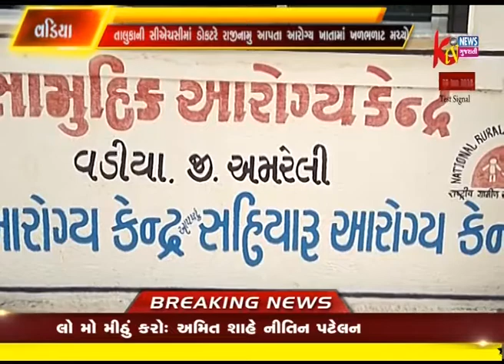vadiya MA CHC MA DOCTOR AE RAJINAMU AAPTA KHADBHALAT MACHYO